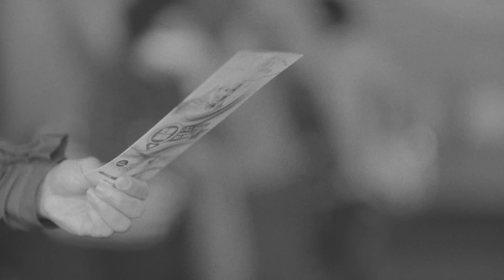祢的愛 MV - 鄧婉玲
【祢的愛】

主唱：鄧婉玲
作曲/填詞：金培達
編曲：Johnny Yim
監製：劉港源

誰能似祢　為我可犧牲一切
為我安排　這美好生命光輝
在十架顯明　恩惠與真情
能讓我安寧　指引我路程
天父　願祢知道　我的生命全憑祢得勝

是祢的愛　令我心靈得歡樂
共那信心　去面對將來
人生雖然充滿阻礙
前路祢會為我開

如今我但願我的生命裡
時刻充滿著祢的愛

更多精彩MV為您洗滌心靈